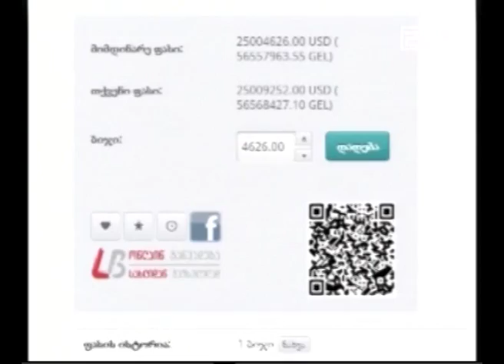„ბათუმი თაუერი“ გაიყიდა